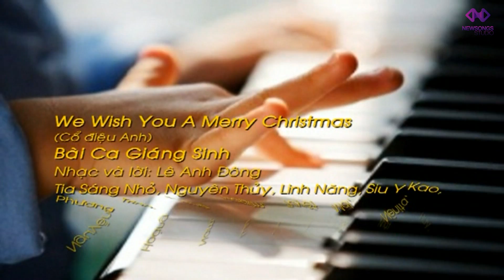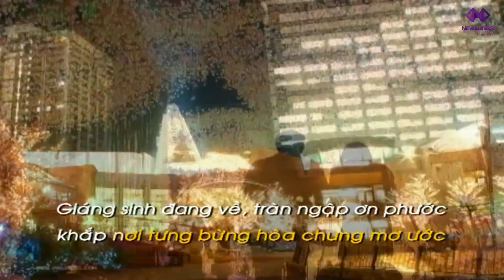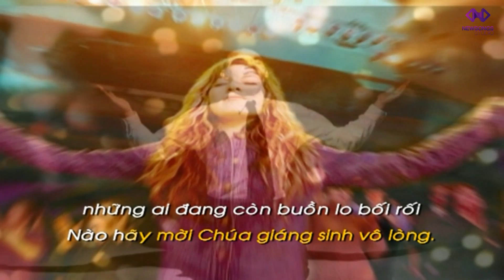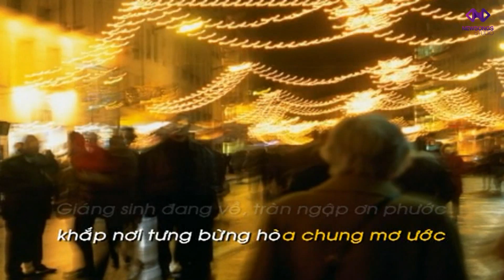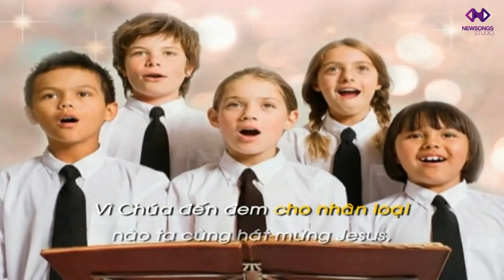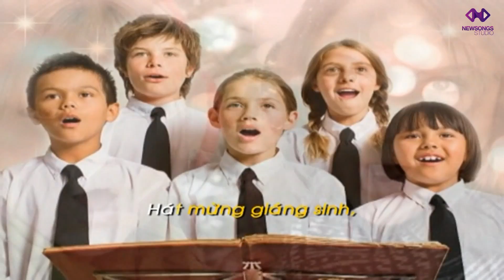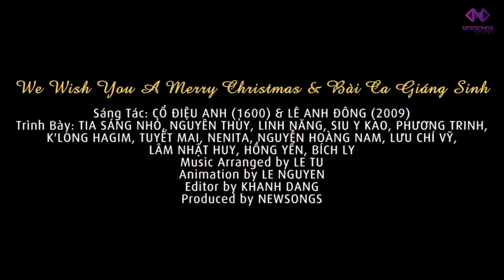WE WISH YOU A MERRY CHRISTMAS & BÀI CA GIÁNG SINH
Sáng Tác: CỔ ĐIỆU ANH (1600) & LÊ ANH ĐÔNG (2009)
Trình Bày: TIA SÁNG NHỎ, NGUYÊN THỦY, LINH NĂNG, SIU Y KAO, PHƯƠNG TRINH, K'LONG HAGIM, TUYẾT MAI, NENITA, NGUYỄN HOÀNG NAM, LƯU CHÍ VỸ, LÂM NHẬT HUY, HỒNG YẾN, BÍCH LY
Music Arranged by LÊ TÚ
Animation by LÊ NGUYÊN
Editor by KHÁNH ĐĂNG
Produced by NEWSONGS
NGUYEN TRAN KHANH DANG
Studio Technician | Editor | Photographer | Videographer in NEWSONGS STUDIO